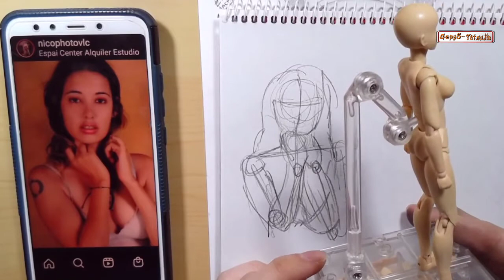Charla de artista sobre encaje a lo rápido y cutre que surgen en twich jajaja